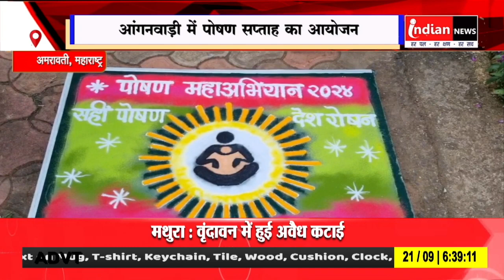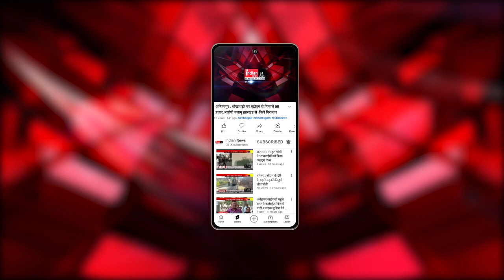Amravati : विद्यार्थियों ने पोषण सप्ताह कार्यक्रम में दिखाया उत्साह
Our Links